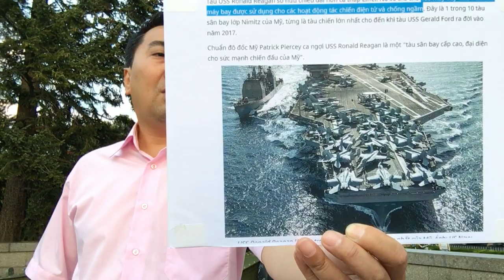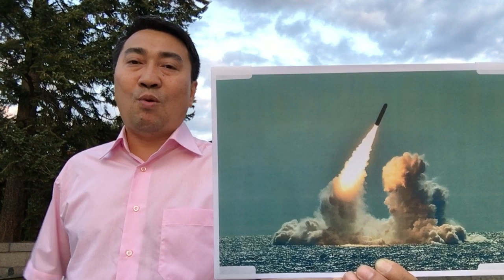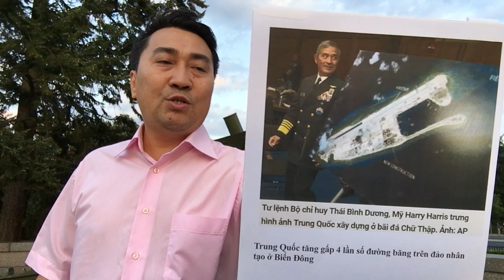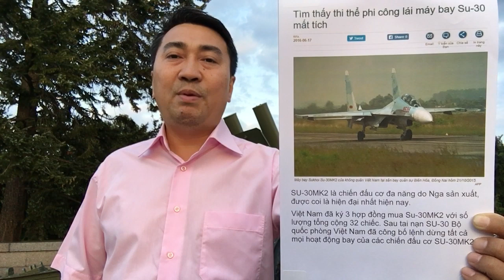Trung_Quốc dùng chiến lược „tàu thăm dò“ – Bộ Chính trị VN tìm đường thay đổi!